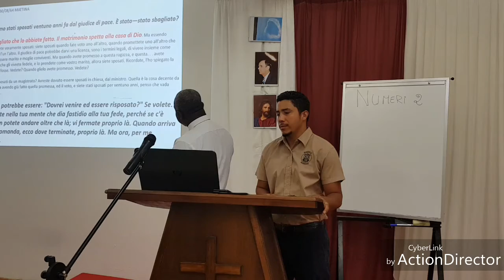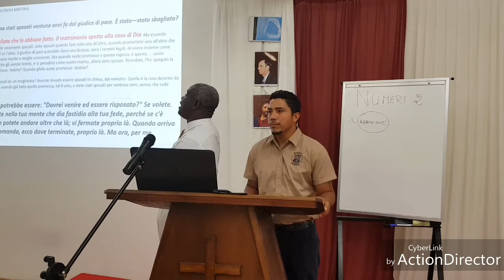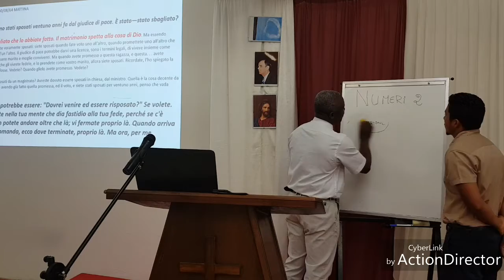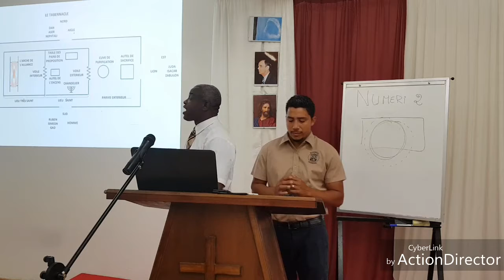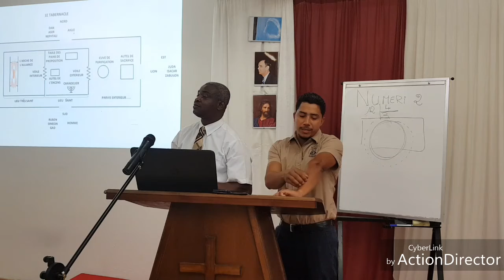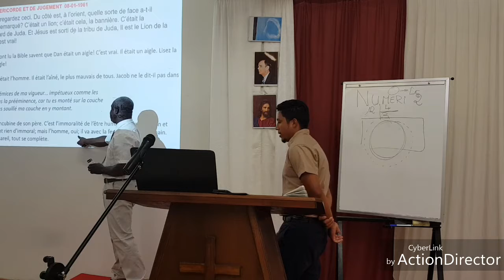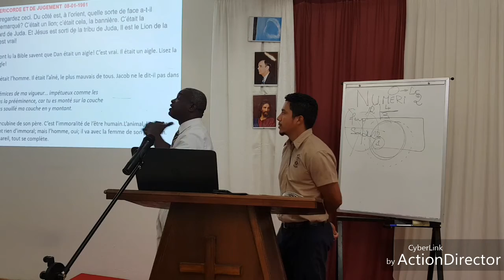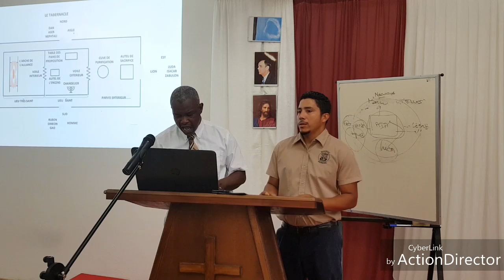I 4 ESSERI VIVENTI (21/07/19)